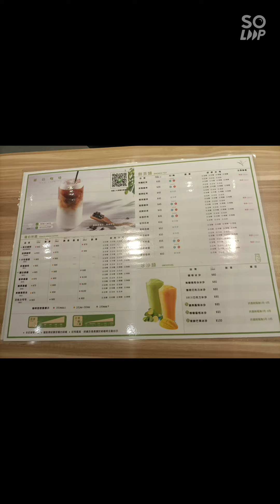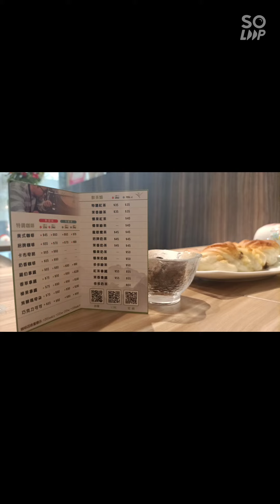玲達咖啡親體驗，花蓮美食